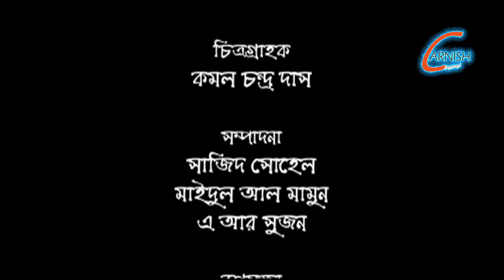mad goldfish।। ম্যাড গোল্ডফিশ।bidda Sinha mim।suvo। new web series 2024।part 1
Bangla web series: Mad goldfish
Script and Direction: anjan aich
Cast: bidya sinha mim, suvo, prithuraj
camera; komol chandra das
 edit: Tuhin

Bangla New Full Drama Series 2021 "MAD GOLDFISH " is a very special Bangla Natok starring Bidda Sinha Mim, Shahriar Shuvo, Prithuraz, SM Mohsin, and many more. Written & Directed by Anjan Aich.

Hope you will enjoy all of our Bangla Natoks, Telefilms,  short films, and many more exciting videos on Channel Arnish!

MAD GOLDFISH | Bidda Sinha Mim | Shahriar Shuvo | Prithuraz | Bangla New Natok 2021

Drama: MAD GOLDFISH

Story, Screenplay & Director: Anjan Aich
Cast: Bidda Sinha Mim, Shahriar Shuvo, Prithuraz,
S M Mohsin and many more.
Chief Assistant Director: Rana Jakaria
Cinematography: Komol Chondro Das
Edit: Sajid Sohel
Artist Call : Nurnobi Emon
Management : Sabujul Islam Hridoy
Shooting Location: Polartek Shooting Spot, Uttara.
Production: Channel Arnish